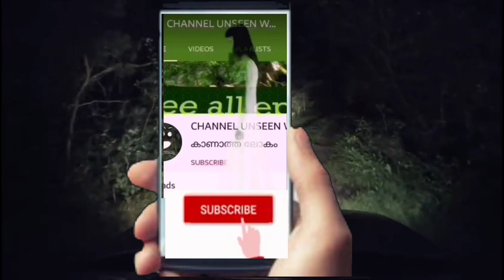വനത്തിനുള്ളിലെ യക്ഷി ക്യാമറയിൽ വീഡിയോ കാണുക|ghost on camera|night vision camera| episode:187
TOUCHHERE👉CHANNELUNSEENWORLD

 വിശ്വസിക്കുന്ന ഒരുപാട് ആളുകളുണ്ട് വിശ്വസിക്കാത്തവരും ഉണ്ട് അവർക്കായി തയ്യാറാക്കുന്നു എന്താണ് യാഥാർത്ഥ്യമെന്ന് തിരിച്ചറിയണം അതിന് മനുഷ്യ കാണാൻ പറ്റുന്ന സൃഷ്ടികളും ഉണ്ട് കാണാൻ പറ്റാത്ത സൃഷ്ടികളും ഉണ്ട് പിശാചിനെ കെണിയിൽ പെട്ടു പോയവർ അവരെ വഴിതെറ്റിച്ച ലോകത്താണ് നമ്മൾ ജീവിക്കുന്നത്.നല്ല ജിന്നുകൾ ഉണ്ട് "മോശപ്പെട്ട ജിന്ന് ആണ് സാത്താൻ".ഇവർക്ക് പല രൂപങ്ങളിൽ മാറാൻ കഴിയും ( സർപ്പം ,പൂച്ച, നായ) സർപ്പക്കാവ് ഇവ കേട്ടിരിക്കുല്ലോ -മനുഷ്യനിലേക്ക് പ്രവേശിക്കാൻ കഴിയും. പ്രവേശിപ്പിക്കാനും
ഇവരെ സഹായത്തിന് ( പ്രശസ്തി, പണം) വിളിക്കുന്നവരാണ് മന്ത്രവാദം .